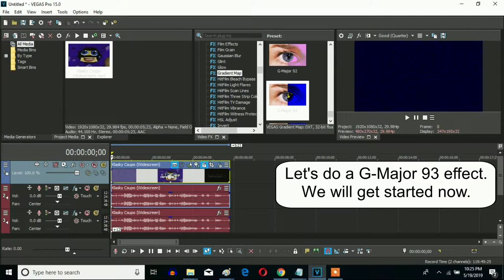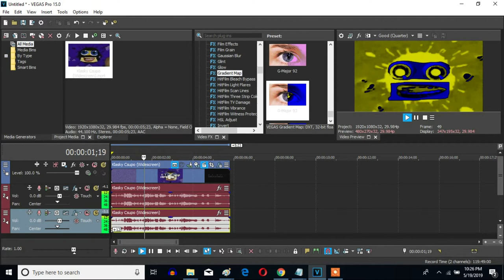How To Make G-Major 93 On Sony Vegas Pro